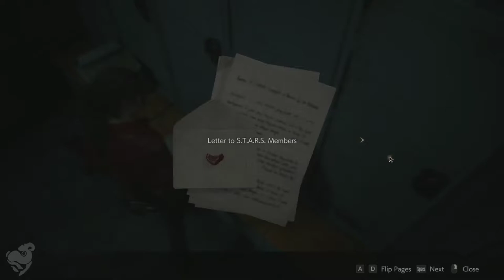Resident Evil 2 Remake (Claire) [Part 8] | NCGW | NCG&W | No Copyright Gameplay & Walkthrough